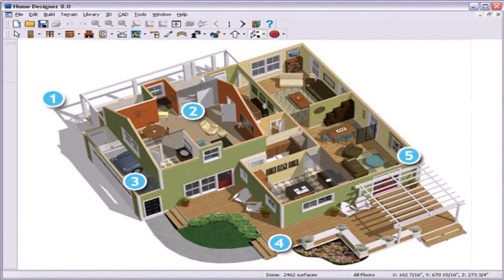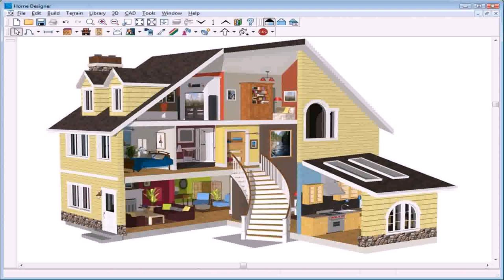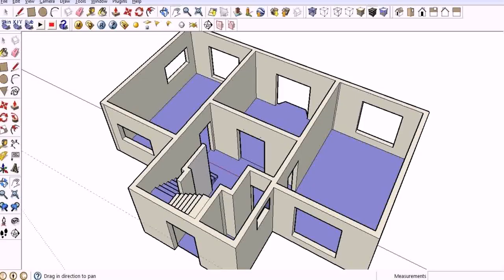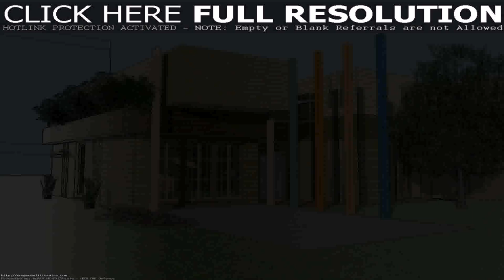Software To Design House Plans Free (see description)